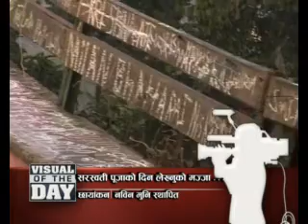भिज्युल अफ द डे -14